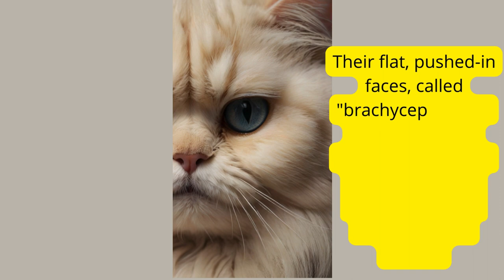Purrfectly Persian : Uncovering the Fascinating Facts About Persian Cats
In this captivating video, join us as we delve into the mesmerizing world of Persian cats. From their luxurious coats to their captivating personalities, we'll uncover a handful of unique and fascinating facts about these exquisite felines. Prepare to be amazed as we shine a spotlight on these purrfectly Persian creatures!